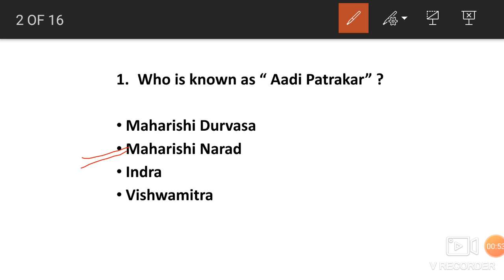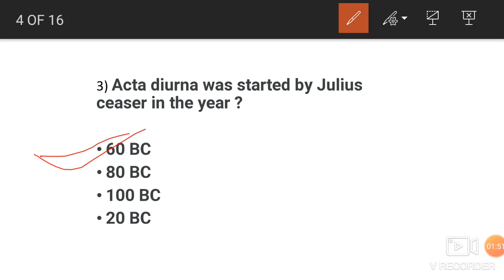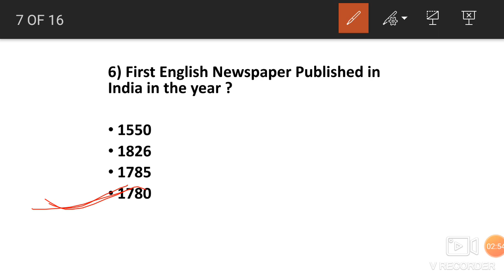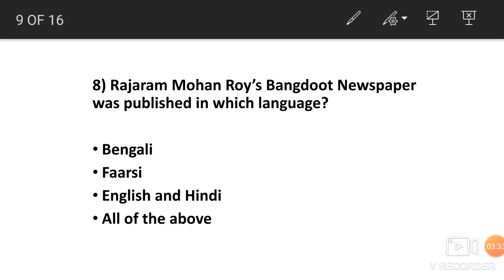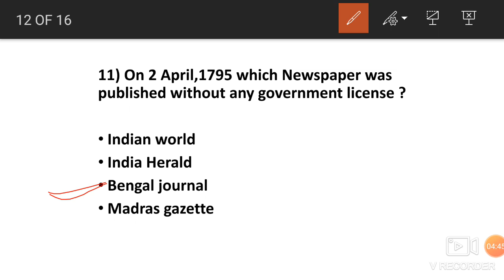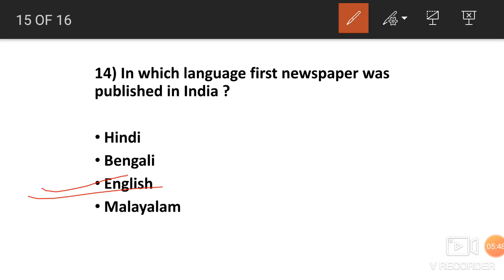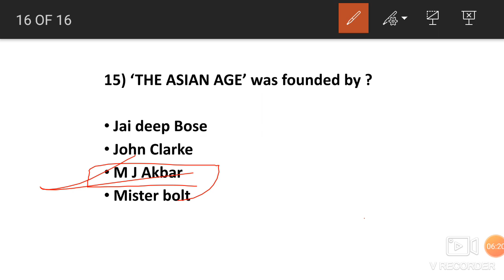15 Important Journalism Questions for every entrance exam| Mass communication Questions| By Priyanka